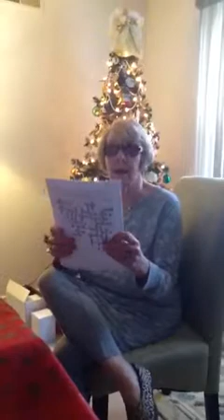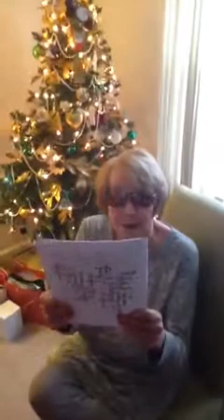Family crossword answers